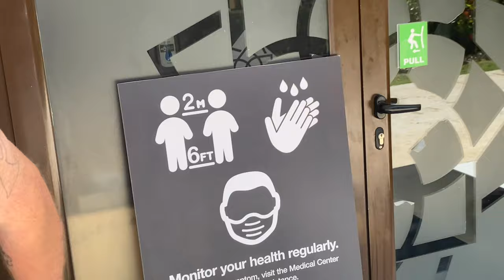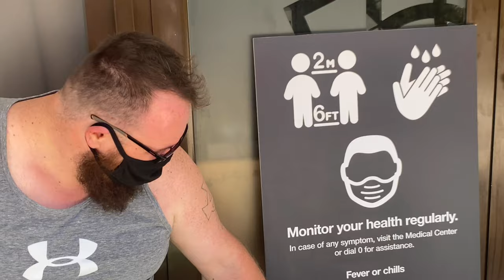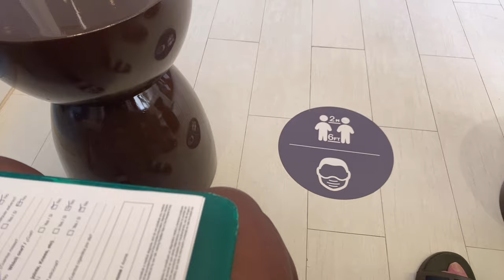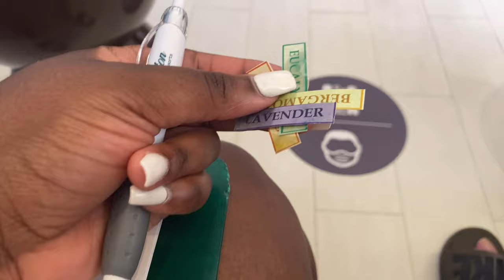Valentine's Day at Royalton in Jamaica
Valentine's Day at Royalton in Jamaica- For Valentine 2021 we spent it in Jamaica. We had a romantic Italian dinner and couples massage.

Peace Out !!